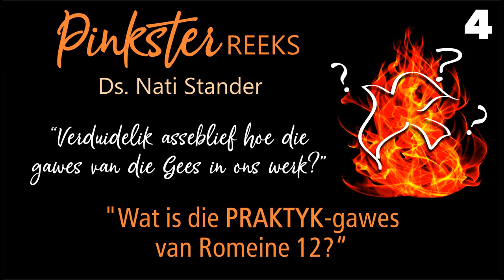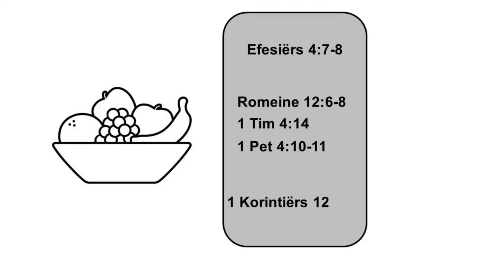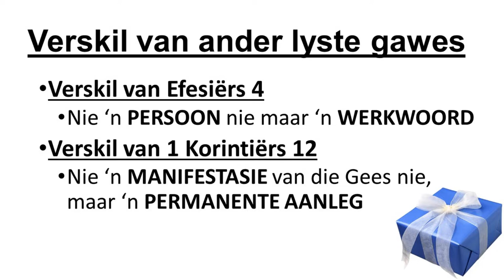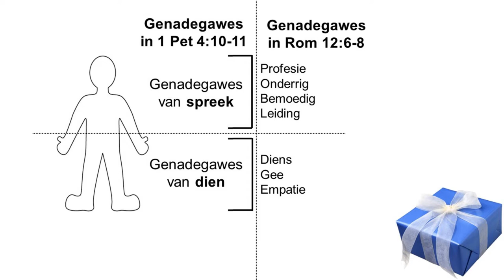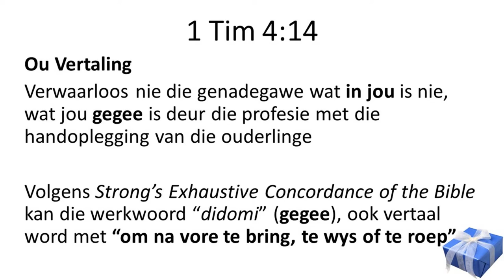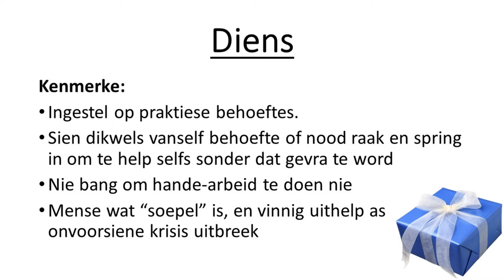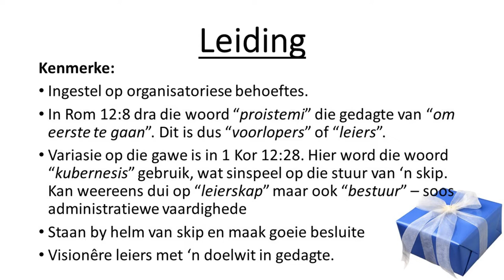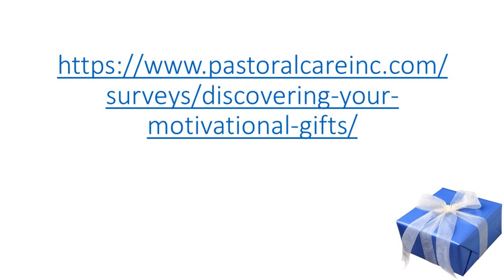04 - Pinkster 2022 - Die 7 Praktyk gawes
Ds Nati Stander verduidelik die praktyk-gawes soos dit in Romeine 12 beskryf word.